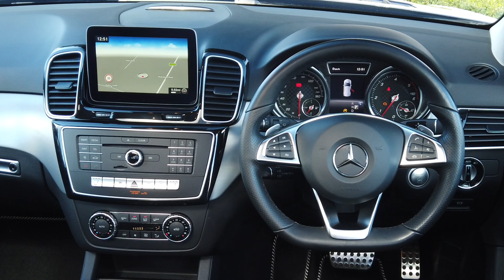Mercedes-Benz GLE Class GLE250d AMG Line 4Matic Premium offered by Norman Motors, Dorset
Make & Model : Mercedes-Benz GLE Class GLE250d AMG Line 4Matic Premium
Location details
Bournemouth Dealership
214-222 Wallisdown Road,
Bournemouth, Dorset,
BH10 4HZ

Poole Dealership
266 Bournemouth Road,
Poole, Dorset,
BH14 9AN